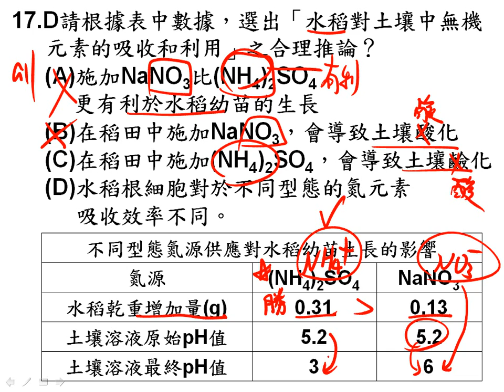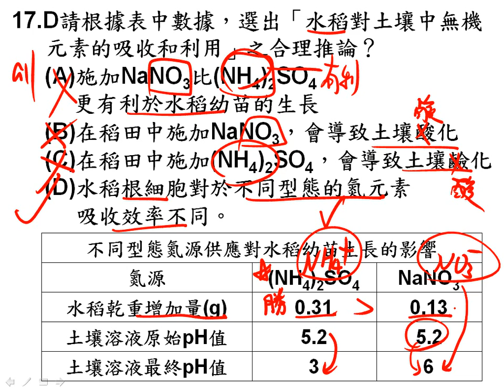tch5 3、6 1消長、6 2小考 單選17二群